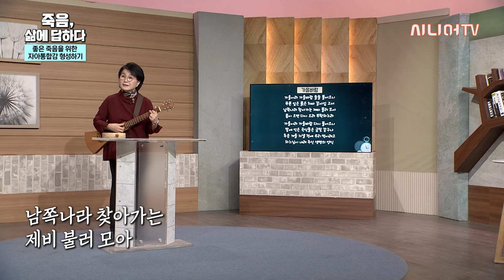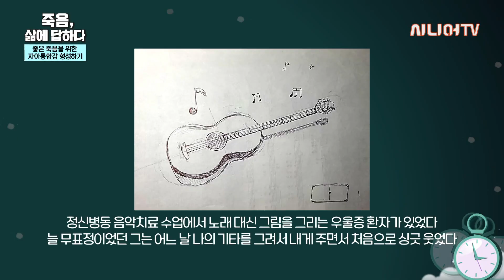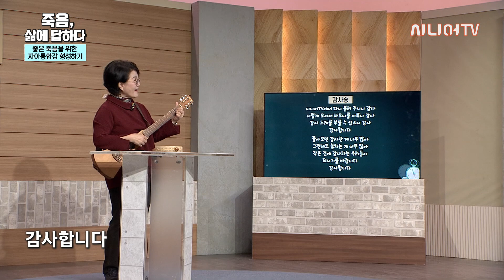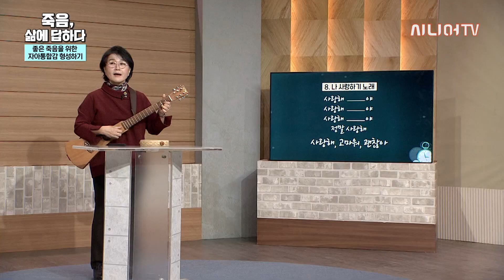좋은 죽음을 위한 자아통합감 형성하기 [죽음, 삶에 답하다 51회]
사람의 노년기는 일생을 되돌아보고 재정립하는 시기라는 말이 있습니다. 삶에 대한 긍정적 자세를 가질 때 비로소 자아통합감을 형성해 좋은 죽음에 다가갈 수 있는데요.

오늘은 음악치료사 김미정 강사님과 함께 함께 노래를 부르고 리듬을 타며 좋은 가사를 함께 나눠보는 시간을 가져보도록 하겠습니다. 김미정 강사님은 기타를 치고 노래를부르면 듣는 사람이 때로는 눈물을 흘리고 기뻐할 때 벅참을 느낀다고 하시는데요. 여러분은 어떤 상황에서 자기 자신이 뿌듯하고 자신의 존재를 느낄 수 있나요?

오늘 시간은 자아통합감 형성에 대한 이야기를 함께 나눠보겠습니다.